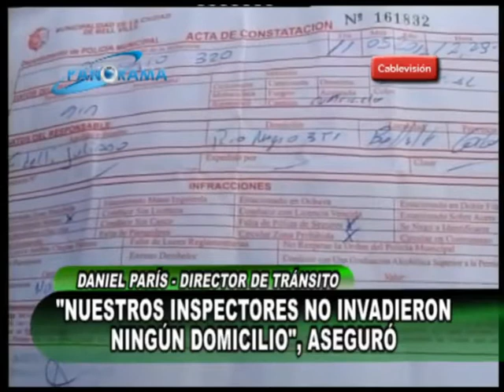"Los inspectores de tránsito dicen que no invadieron ninguna casa", señaló París